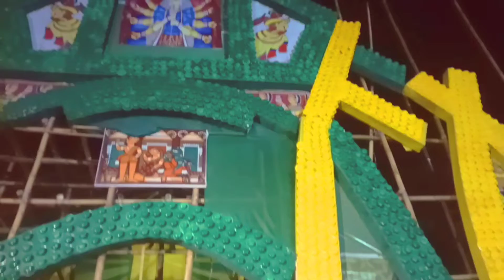kailashahar top 6 pandal